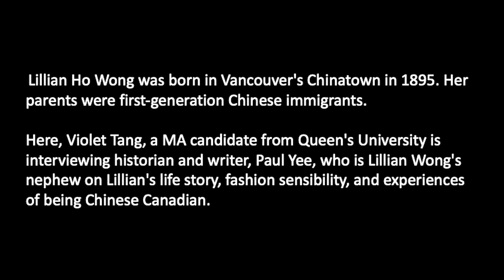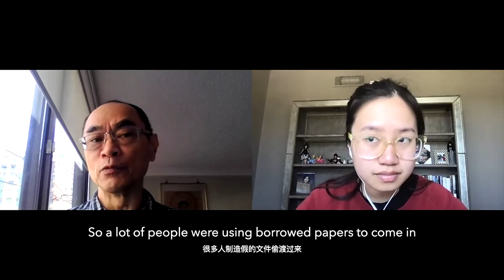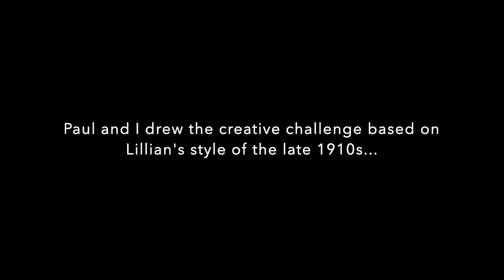Interview with Paul Yee for Lillian Ho Wong: 1910s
This video features the life and self-fashioning practices of Lillian Ho Wong through an interview between Violet Tang, a MA candidate at Queen’s University, and Lillian’s nephew Paul Yee, a Toronto-based writer and historian. Born in 1895 in Vancouver’s Chinatown, Lillian came of age during the Chinese Exclusion era, leading her to build a life with tremendous social and financial restraints. The mix of Western fashion, Cantonese language, and Chinese popular culture shed light on the development of Lillian’s unique Chinese Canadian identity.

 Although Lillian spent all her life in Canada, she was very proud of her Chineseness. She insisted that her nephews learn Cantonese by attending language schools and only speaking Cantonese at home. She also banned the nephews from watching television so that they could not watch American shows to be too “Westernized”. On the other hand, Chinese movie celebrities influenced Lillian’s lifestyle. She always bought Lunar New Year calendars from Chinese department stores, which contained photos of Chinese celebrities to decorate her house. Lillian’s hybrid identity between “Chinese” and “Canadian” led to creativity in her self-fashioning expressions, where she brought together clothing and accessories of both worlds.